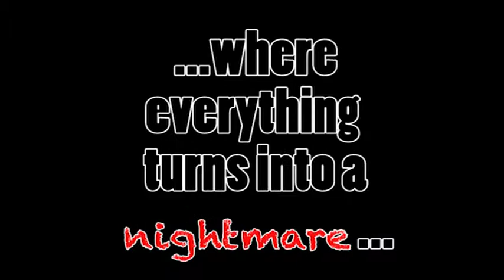Marc Garcia: Genre Change Project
A project assigned by Audio Video Production to change a movie into a different genre.